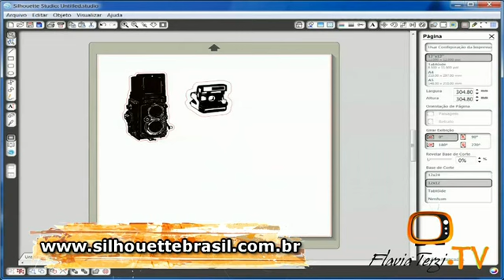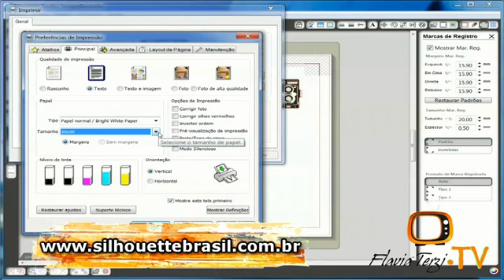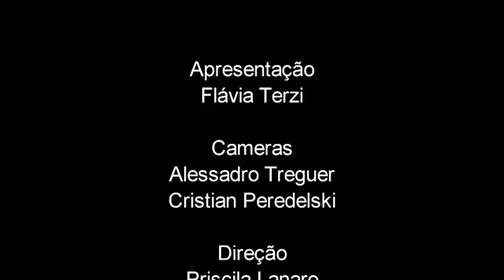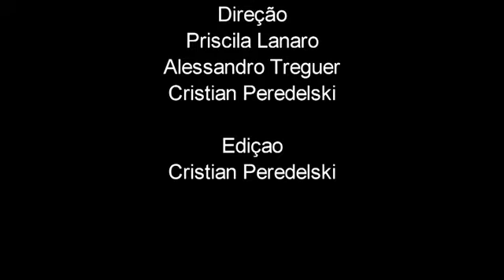Flavia Terzi.TV - Máquinas viram quadros - Episódio 48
Sabe aquelas máquinas de fotografia, colheres e outras bugigangas velhas? Não jogue fora ou deixe na gaveta, aproveite para decorar sua casa.

Faça parte deste grupo de pessoas que amam scrapbook, artesanato e criatividade. Conteúdo semanal gratuito por e-mail